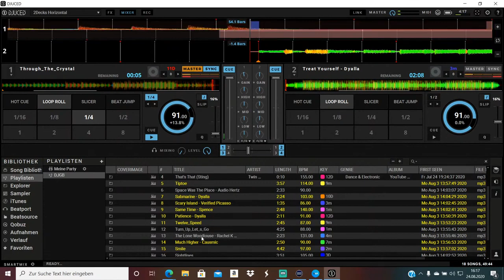DJGolding Boy SunRise